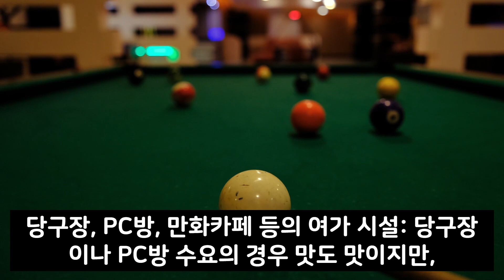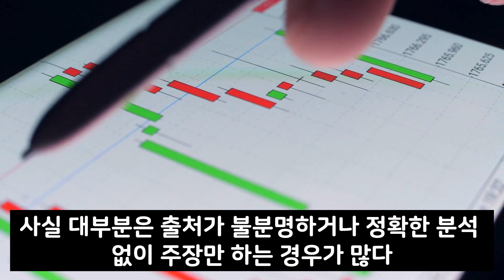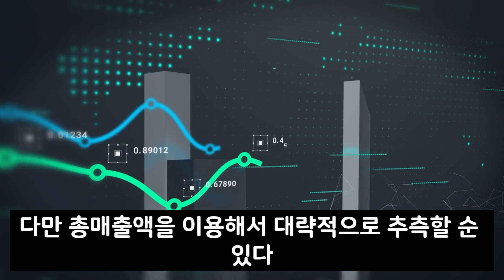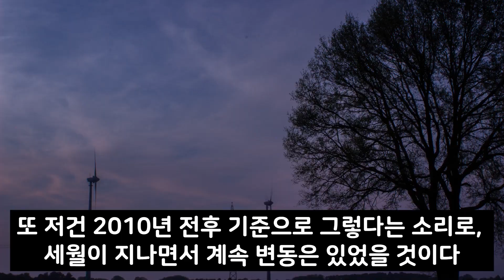한국인에게 짜장면이란?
* 나무위키에 나와있는 백과사전식 정보를 참고하여 제작하였습니다.